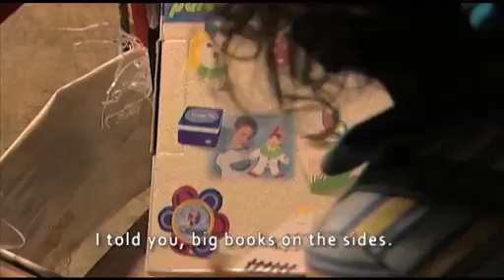Biblioburro: The Donkey Library - Documentary Trailer - POV 2011 | PBS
"Biblioburro: The Donkey Library" will air July 19, 2011 on PBS. Check local listings.

"Biblioburro" - POV 2011
by Carlos Réndon Zipagauta

"Biblioburro" is the story of a librarian — and a library — like no other. A decade ago, Colombian grade-school teacher Luis Soriano was inspired to spend his weekends bringing a modest collection of precious books, via two hard-working donkeys, to the children of Magdalena Province's poor and violence-ridden interior. As Soriano braves armed bands, drug traffickers, snakes and heat, his library on hooves carries an inspirational message about education and a better future for Colombia. His simple yet extraordinary effort has attracted worldwide attention — and imitators — but his story has never been better told than in this heartwarming yet unsentimental film. (60 minutes)

The new season of PBS' award-winning documentary series POV (Point of View) kicks off on Tuesday June 21, 2011 at 10 p.m. (check local listings) with "Kings of Pastry," D A Pennebaker and Chris Hegedus' behind-the-scenes account of France's greatest pastry competition, an epic, three-day test of passion, perseverance, artistry and nerves.  In advance of the new season, on Tuesday, June 7, POV will present a special encore broadcast of the Oscar-nominated film "The Most Dangerous Man in America," in honor of the 40th anniversary of Daniel Ellsberg's release of the Pentagon Papers, an event that changed the course of the Vietnam War and world history.

The 24th season of POV airs on PBS on Tuesdays at 10 p.m. from June 21-Sept. 27, 2011, and will continue with fall 2011 and winter/spring 2012 specials.  POV is American television's longest-running independent documentary series.  It is the winner of a Special Emmy Award for Excellence in Television Documentary Filmmaking, an International Documentary Association Award for Best Continuing Series and NALIP's 2011 Award for Corporate Commitment to Diversity.

POV's new slate of documentaries tells of people as different as cowboys herding sheep into Montana's rugged mountains for the last time and aspiring teenage NASCAR drivers whirling around tracks at 70 miles per hour before they're old enough for driver's licenses.  In addition, POV and the renowned oral-history project StoryCorps will team up for the second year to present everyday people's intimate conversations in five imaginative and whimsical animated shorts, on television and online.

Also included are soldiers at war and at home, in "Armadillo" and "Where Soldiers Come From;" political activists who cross the line into law-breaking and authorities who may be crossing their own lines to catch them, in "Better This World" and "If a Tree Falls;" Chinese workers caught in the largest human migration in history, in "Last Train Home;" a Colombian librarian whose books travel on hooves through inhospitable jungles, in "Biblioburro;" Finnish men unburdening themselves in a most surprising fashion, in "Steam of Life;" Russian classmates reflecting on their country's sweeping transformations on the 20th anniversary of the fall of the Soviet Union, in "My Perestroika;" and a cunning Cambodian journalist who elicits a startling admission about the 1970s "killing fiends" from the highest-ranking surviving Khmer Rouge leader, in "Enemies of the People."